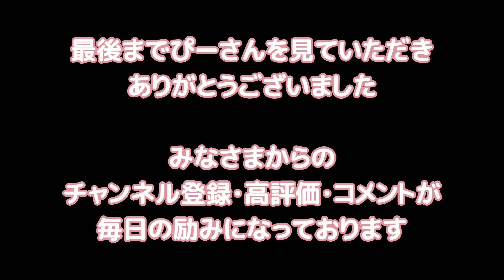プリケツチワワ❤️お尻プリプリで躍動感いっぱいにママとはしゃぐ愛犬ぴーさん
新しいおもちゃをゲットしたぴーさんは大興奮😁お尻を突き立て、プリケツ状態で大はしゃぎ🎉

躍動感いっぱいに暴れ回るぴーさんのお尻プリプリ具合が最高です～🤣

⭐️お散歩やおもちゃ、ゲームをして遊ぶチワワ犬ぴーさんの動画はこちら⬇️

これからもおちゃめなぴーさんの面白い動画🤣、可愛い動画😍、ためになる動画🧐などなど、
ぴーさんとのリアルな生活をたくさんアップできるよう頑張りますので、応援よろしくお願いします😊✨

🎦2日に１本を目標に、毎回18時頃に更新しています🤗

日々の更新の励みになりますので、

🎉 instagramとtiktokはじめました♪
かわいいぴーさんの写真と動画を更新中～(ᵔᴥᵔ)o

🏠チワワ犬ぴーさんとその家族のご紹介

びびりで、穏やかで、すっとんきょうだけど、いつもほっこりな癒しと笑いを届けてくれる、かわいいスムースコートチワワぴーさんの日常を動画でアップしていきます。

🟢家族構成

⭐️ぴーさん（本名：ピノ）　主人公
－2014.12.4生まれのメス（女の子・成犬）
－5歳（大阪生まれ🏯の東京育ち🗼）
－カラー：ブルータン（なぜか赤毛にカラーチェンジ中の模様）
－スムースコートチワワだけど、すこし胴が長い”ロングタイプ”チワワ
－かわいいまん丸お目目（白目が出がちです）
－オットセイのかわいい変顔が必殺技
－胸に”かもめ”のマークを持つ、ブルータンの女の子
－ルーティン：
　・ごはん前のキッチン直視（ドッグフード待ち）
　・食後のラグクレーター作り（いたずら）とママお膝上でのまったりタイム
　・半身でのトイレとザザッ！の足蹴り合図（しつけアピール）
　・就寝前のお芋🍠要求とハウス拒否
　　などなど

⭐️ぴーパパ
－頭が天然パーマで👨🏻‍🦱、おちゃめな関西人
－誰よりもぴーさんを燃えさせることができる男

⭐️ぴーママ
－頭が天然☺️で、底ぬけに明るい関西人
－誰よりもぴーさんのお世話ができる女

⭐️こーさん
－関西弁、標準語、英語が話せるトリリンガル高校生✌️
－遊び方も甘え方も独自路線をゆく、青春ティーンエイジャー🤸‍♀️

🟢ぴーさんの説明書📄

⭐️出会い
かわいいお顔のスムースコートチワワを探し求めて、辿り着いた大阪のブリーダーさん。
ぴーさんのお写真に一目惚れ🤍すぐに大阪まで会いに行き、お迎えを即決❕晴れて飼い主に！
ぴーさんは飛行機🛬で我が家に来てくれました〜😆

ぴーさんの飼い主への印象は...

⭐️ぴーパパに対しては
－ちょっとビビってる（何かこわいおっちゃん👹的存在）
－でも、お外では絶対的な信頼を得る（外敵から身を守ってくれる神😇的存在）
－かつ、1番楽しく遊んでくれる(犬の本能をくすぐってくる存在)
－いろんな意味でぴーさんを揺さぶる存在と言える

⭐️ぴーママに対しては
－大好きで、いつも甘える隙をねらってる（ぜんぶ包み込んでくれる女神🤱的存在）
－そして、ぴーパパから避難できる安全地帯（ぴーパパから守ってくれる神😇的存在）

⭐️こーさんに対しては
－リラックスしてちょっかいが出せる、優しいお姉さん（遊び上手な天使👼的存在）

🟢ぴーさんメモ📝

⭐️性格　(ᵔᴥᵔ)@
－びびり、穏やか、すっとんきょう、甘えん坊（パパは除く）、食いしん坊、たまに小声で吠える

⭐️好き　(ᵔᴥᵔ)♡💖
－おやつのお芋🍠🍠🍠
－1日2回のメインディッシュ（魚系🐟ドッグフード"オリジンシックスフィッシュ"）
－ママの抱っこ＆お膝でまったり（当然、パパは除く）
－お散歩（パパが唯一頼られる時）
－お出かけ・旅行（車でのロングドライブ含む）
－ラグマットへのクレーター作り
－100円ショップのくつ下でつくったおもちゃ🧦
－ぴーさんパパのお古のパンツとTシャツ👕（特にUNIQLO産）
－手作りの新しいおもちゃ、女の人

⭐️嫌い　(~ᴥ~;)xx
－ハウス
－お留守番
－お風呂🛁
－おひげトリミング（バリカンカット）
－自分以外の犬🦮（小型・大型問わず）
－大きな声で“おいで！”と言う人
－男の人全般

⭐️得意　(ᵔᴥᵔ)vv
－おしゃべり(得意な言葉は"ごはん〜“と"おいも〜")
－歯を出して笑う😁
－素早い連続お手
－重心後ろめのおすわり🐒と待て
－硬直おなかゴロン（伏せ）
－つぶらな瞳でガン見
－おしっこの後のザザ！（しつけできてますアピール^ ^）
－ゴロンしながら両手合わせてのツクツクダンス♪♪
－おもちゃを肉球白刃取り✋✋
－ぴーママに抱っこされた時に優越感に浸りながらぴーパパを見下すこと
－ぴーパパへの塩対応😕

⭐️苦手　(~ᴥ~;)...
－通常運転時のおいで（ごはん時は除く）
－へそ天のごろん
－だれも見てない時のうんち💩(なぜかトイレ以外でする率高し)

など